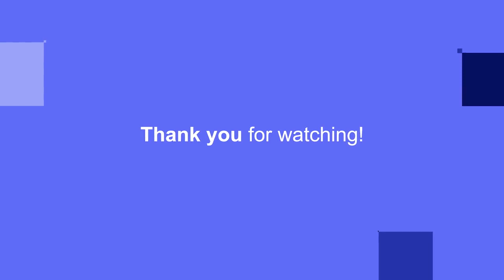BrightTALK 2022 April 26-Intel & VMware Inside Memory Tiering with Intel and VMware A Deeper Dive